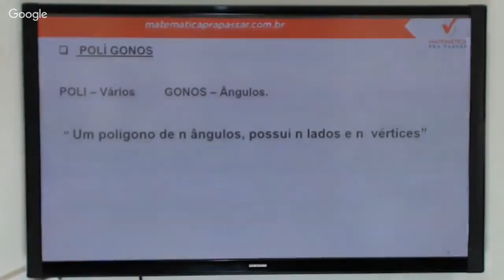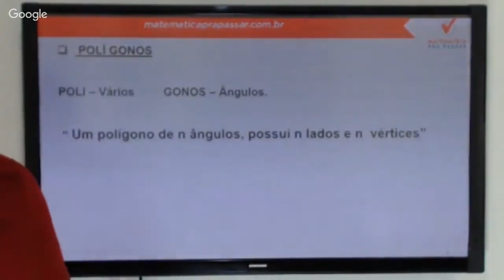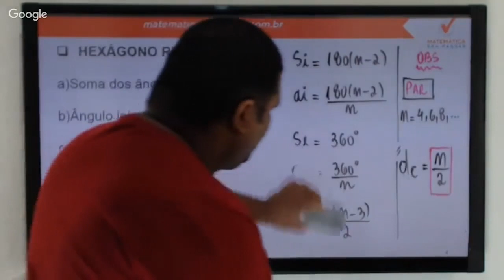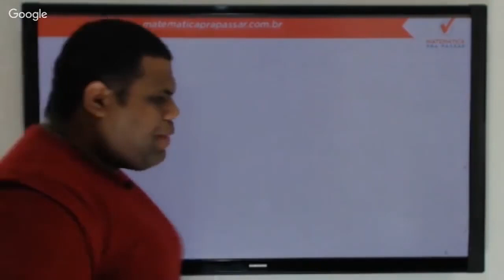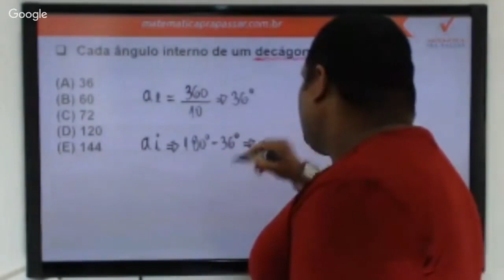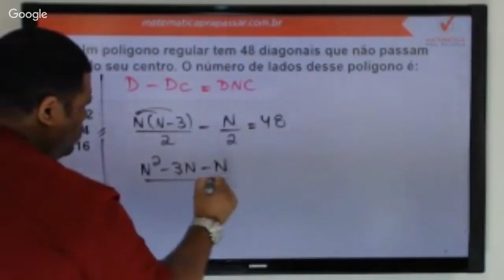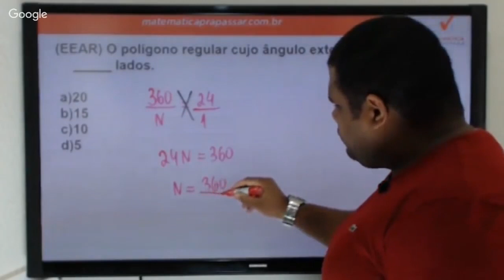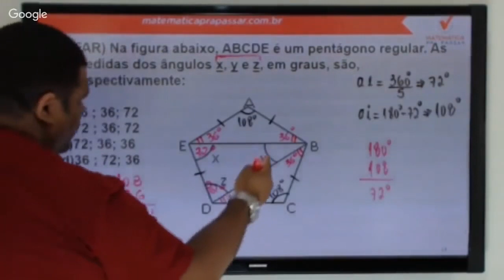Matemática Polígonos EsSA e EEAR Professor Marcos Antonio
GOSTOU? QUER MAIS? Venha estudar conosco! Temos um Curso COMPLETO teórico, apostila com 210 questões e simulado para testar seus conhecimentos. ACESSE: